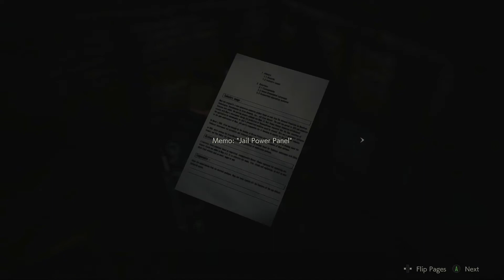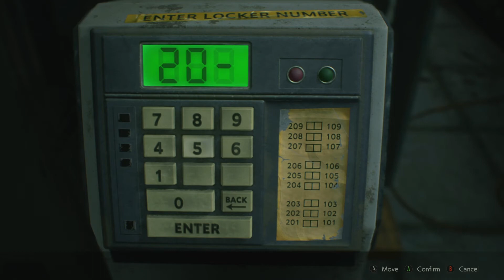RESIDENT EVIL 2 Leon's Story Gameplay Walkthrough | Part 4 - Zombie Dogs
RESIDENT EVIL 2 REMAKE Leon's Story Walkthrough PART 4 No Commentary. I will be playing through the full campaign and I will be putting it in a playlist on my channel if you want to check it out.

Resident Evil 2 is a survival horror game developed and published by Capcom. A remake of the 1998 game Resident Evil 2, it was released for Windows, PlayStation 4, and Xbox One on January 25, 2019.